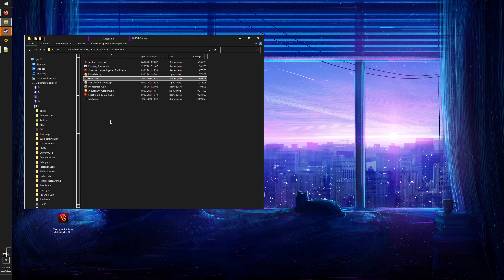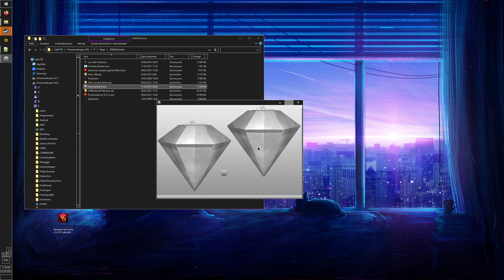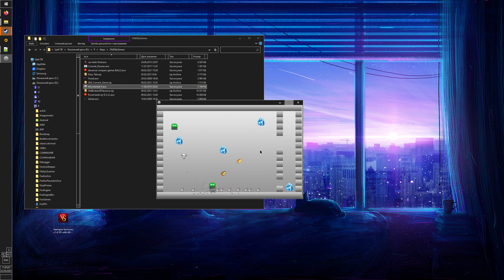Monsterball 4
OK, this was at least somewhat decent. The difficulty is that you can't control the ball directly. You can just press UP/DOWN. But this only changes it's direction RANDOMLY. Yea, very fun. Getting eaten by ghost is very bad news, as its much harder to control the ball with physics on. Ghosts can be killed by a rock, but only temporally. Need to collect diamonds to open the door and escape to the next level. Game only had 2 levels, I think, anyway.

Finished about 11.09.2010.